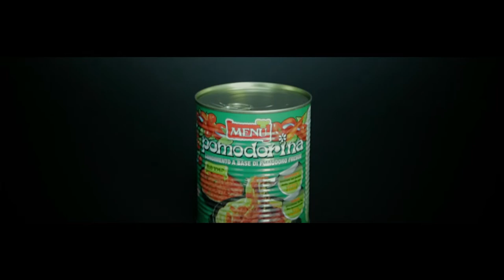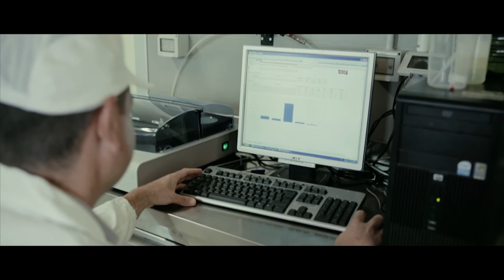Menù srl - Pomodorina (Present, Past and Future)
Mini Doc con protagonista la Pomodorina Menù.
L' origine, la produzione e il futuro di un prodotto iconico che ha creato il successo di un'azienda leader nel settore alimentare. Ecco la sua storia!